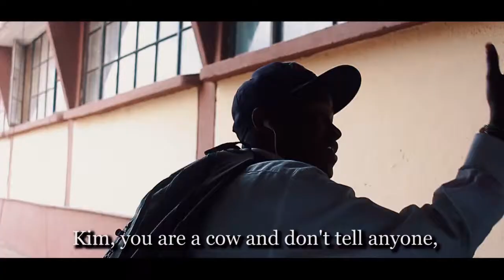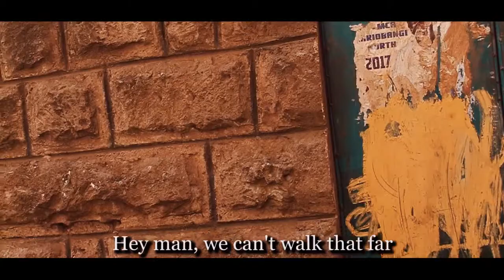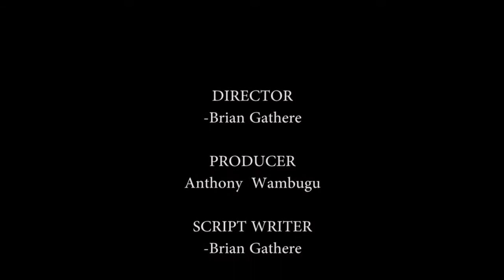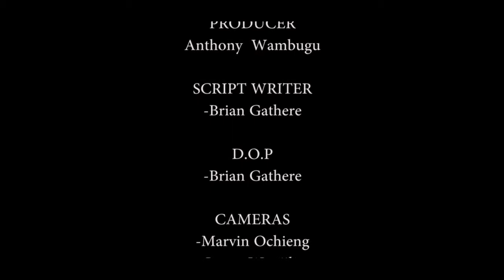masafa graduation film